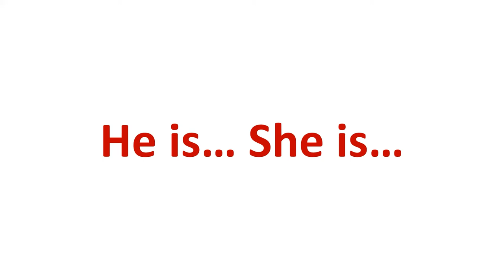He is... She is...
First listen, then listen and repeat!
Prvo poslušaj, zatim slušaj i ponavljaj!